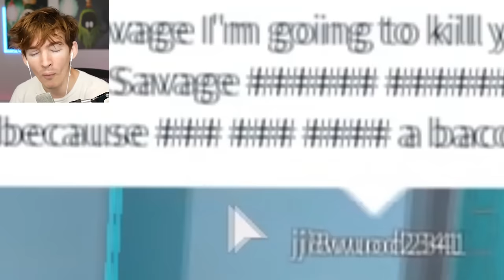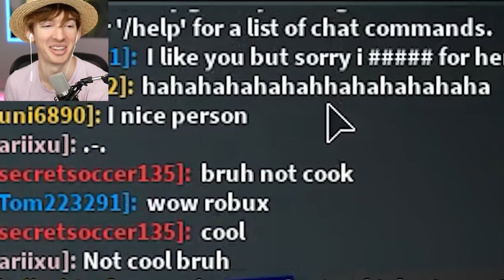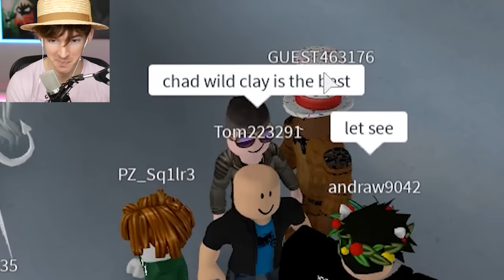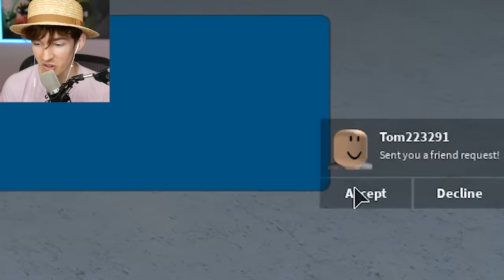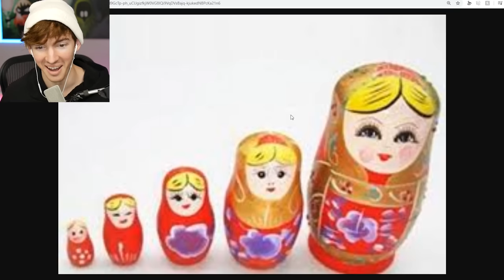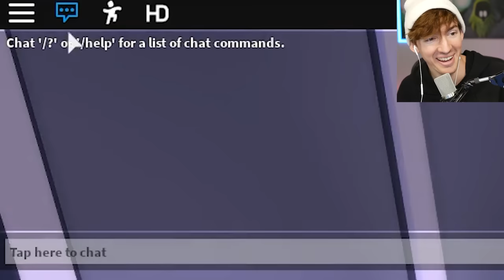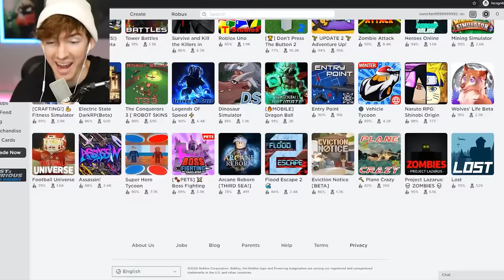Roblox noob thinks he's rich...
Today I play Roblox rap battles yet again the place where you are supposed to insult other Roblox players